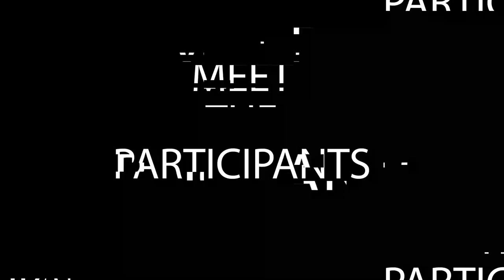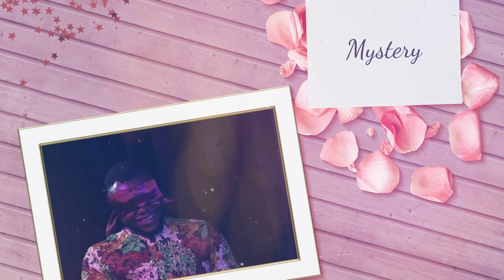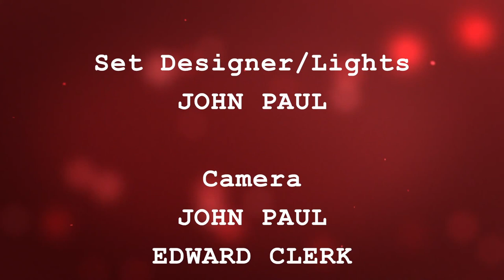Blind Date - Episode 4 (Lecturer Meets Youth Corper *NYSC*)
On this special show, spinsters and bachelors get to meet themselves and hopefully get into relationships that will lead to marriage. Join us in this journey of love and fate. And we hope our viewers get to learn a huge bunch from this show.